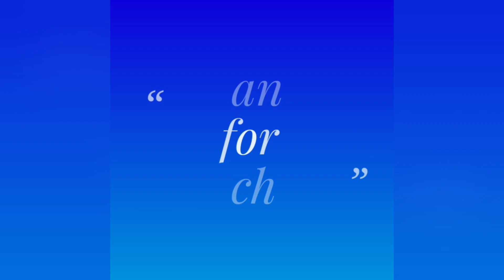5-Kg Mutton Kuzhambu in Village Style | Mutton Kuzhambu Recipe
Welcome to Anne’s kitchen,

We made Mutton kuzhambu in Village style. It’s very tasty.  We made this very easiest way.  Watch it fully. Try this recipe, and give your comments & feedback.